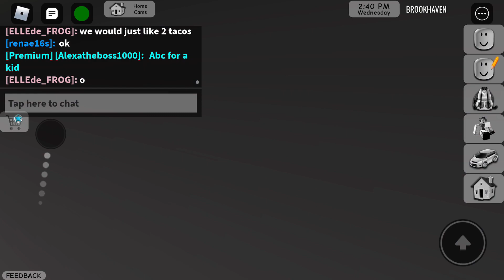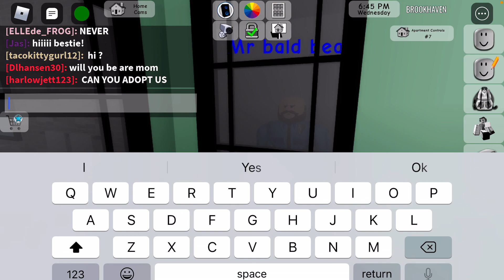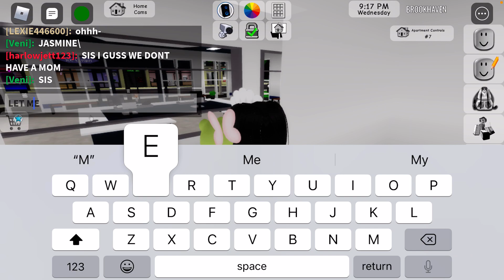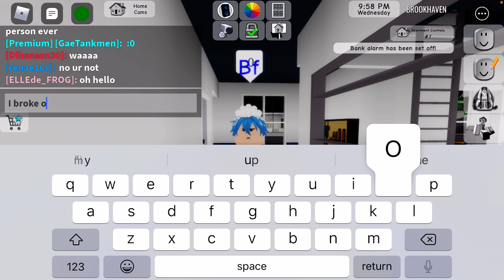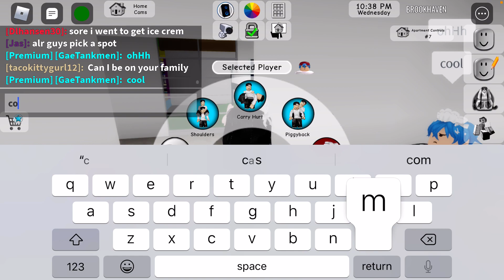Hot Maids S1 E2 (Taking Jail Time)